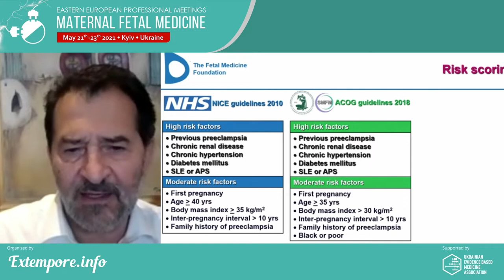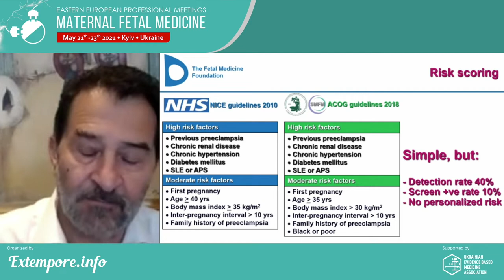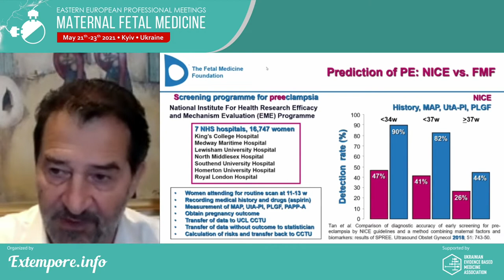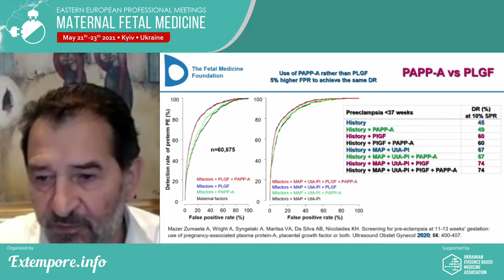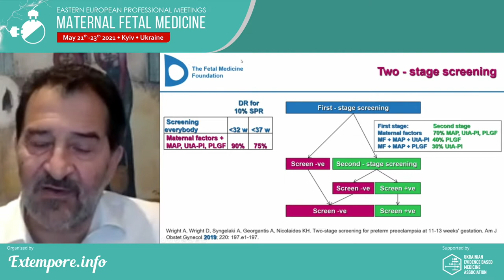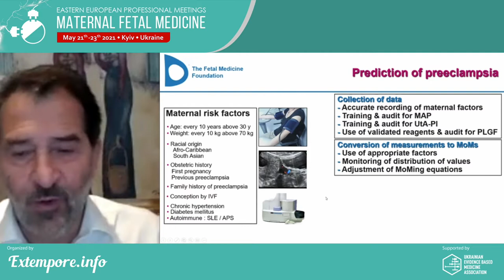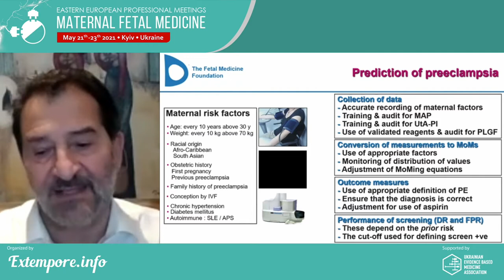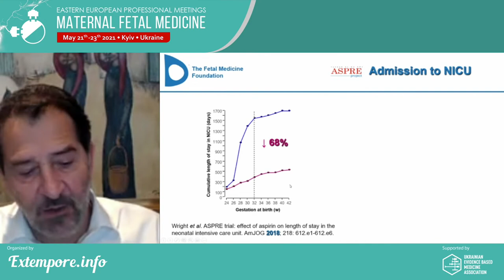Prof Kypros Nicolaides about early screening for preeclampsia, and nationwide implementation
'EASTERN EUROPEAN PROFESSIONAL MEETINGS: maternal fetal medicine' 2021

Prof. Kypros Nicolaides - MD, FRCOG, Professor in Fetal Medicine and director of the fetal medicine unit at the King’s College Hospital in London, Founder and Chairman of the Fetal Medicine Foundation, London / GB

Topic: “Early screening for PE: yes, ready to be implemented nationwide”